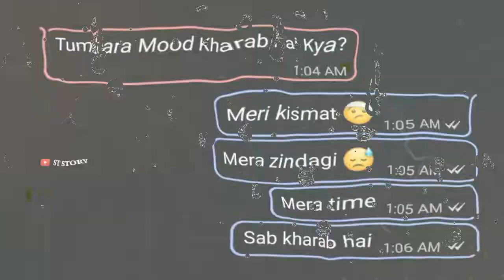taqdeer se karu gila tera kya qasoor tha || New Sad Status || Emotional Status || ST STORY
No Love 🚫 No Girlfriend ❌ Status || ST STORY

Taqdeer se karu gila tera kya qasoor tha
Cigarette+Gaja+Mod e 1Smoking status "
status song, cigarette lover status full screen,
cigaret status,
status, black cigarette status, cigarette wala status,
cigarette, cigarette lover whatsapp status, cigaret
ka status, sigret status, cigarette shayari, cigarette
status shayari, cigarette song status, sigret lover
status, cigarette whatsapp status, cigarette smoking
whatsaap status, whatsapp status, attitude status

tujhe waqt batayega
kaun hai ham black screen status tujhe waqt
batayega kaun hai hum vabby tujhe waqt batayega
kaun hai ham tujhe waqt batayega kaun hai hum
in english
anloKaknznz aloskkskwpapzknzbxbqeetuipp
status 2021 new_black_screen. new black screen
status kannada
black screen status videonewW Screen_status.
status female version female. Cute Whatsapp
status #30 second whatsapp status sad status
whatsapp status attitude attitude status
shayari#attitude ringtone attitude whatsapp statuss
2021 ayt,shorts tik tok
syt, shorts
kumar_song_status oldisgold status
status mohamad_rafik gane fullscreen status
video old song status lyrics new whatsapp
status old song whatsapp status
status new status new status 2021 old song
dj status old remix.status#shorts#shorts
ShortRelated Tags
black screen status,
black screen,black screen whatsapp status
,new black screen status,trending black screen

Love You All❤️
Instagram trending video
reels
4k WhatsApp status
Instagram trending video
reels
4k WhatsApp status
status
Attitude status boys attitude whatsapp status boy
attitude status
boys attitude girls attitude status killer attitude status
girls attitude
whatsapp status
boys attitude video best hollywood statuus boys
attitude tiktok video
bad boy attitude status time2 love status mr
shayari status
Shayari whatsapp status Best whatsapp status
shayari Black Screen Boy Attitude Status Black Screen
Bad Boy Attitude Status Black Screen Status Attitude
Sad shayari whatsapp status Tik tok shayari
Fb shayari status Whatsapp status shayari Love shayari status
Shayari whatsapp status Best whatsapp status shayari Black Screen Boy Attitude Status Black Screen Bad Boy Attitude Status Black Screen Status Attitude
Boy Marathi Black Screen Status attitude status attitude status black screen attitude status black screen whatsapp status attitude status shayari pl
status attitude status whatsapp black screen attitude status The Rupak Teck attitudes hayari